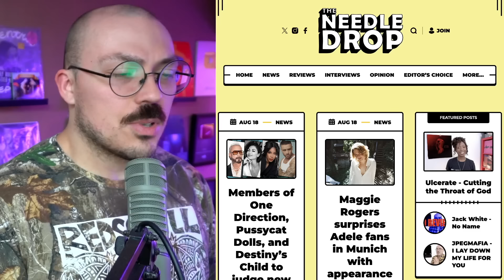bbno$, KSI, Nettspend, 2hollis | Weekly Track Roundup: 10/7/24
...meh...